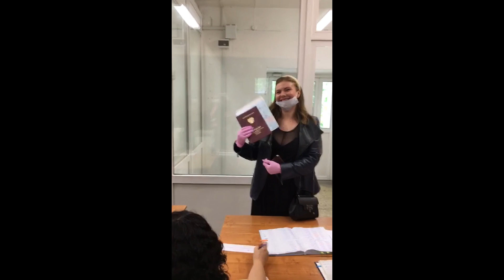ВЫПУСКНОЙ 2020 | ТЕПЕРЬ Я ДИПЛОМИРОВАННЫЙ МЕДИК | КРАСНЫЙ ДИПЛОМ | Пермский Влог 126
Привет, меня зовут Соня.
Люблю своих шотландских лапочек и не только шотландских.
Живу на Урале.
Учусь любить каждый свой день.

Желаю всем добра и миллион причин для радости!
Обнимаю и целую =*